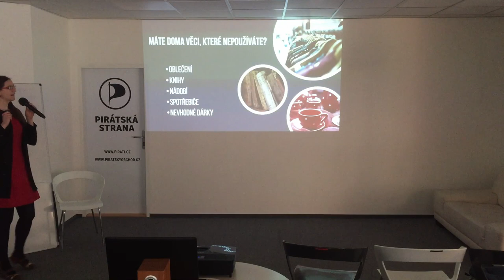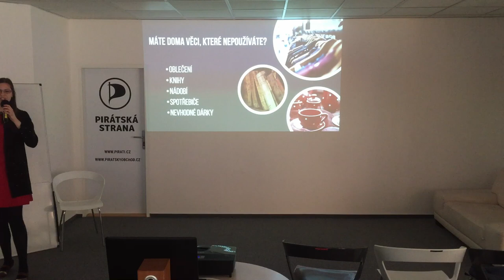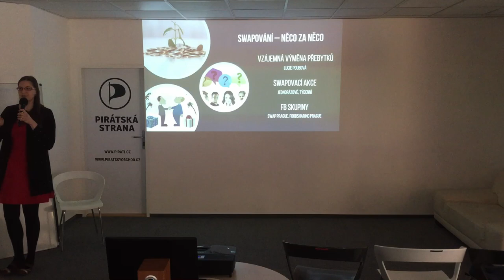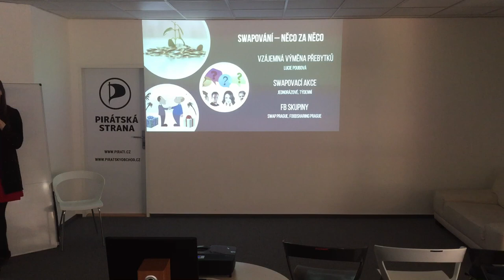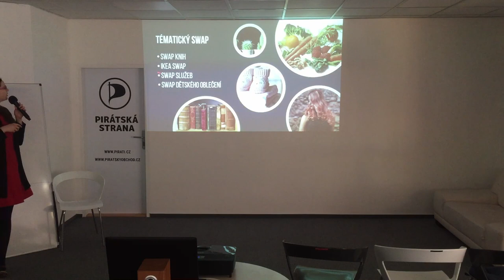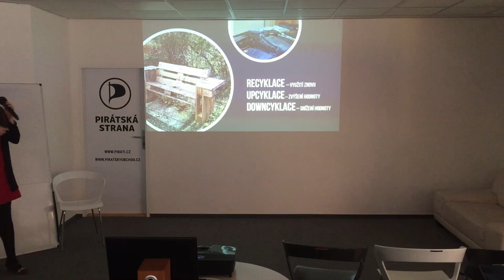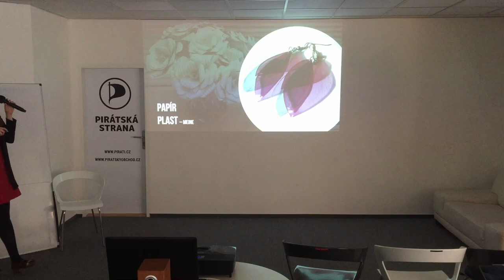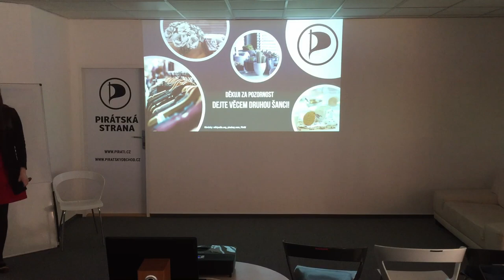Jana Skopalíková - Krátce o swapování a upcyklaci